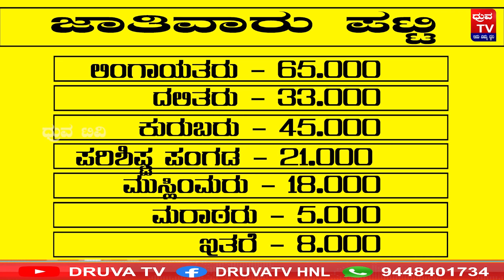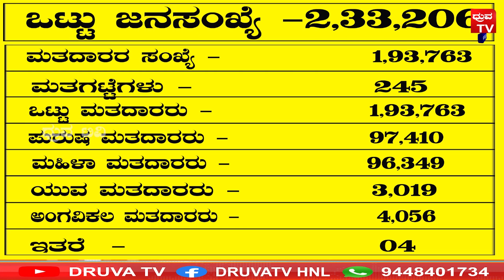ಹೊನ್ನಾಳಿ| ಸಾಂಪ್ರಾದಾಯಕ ಎದುರಾಳಿಗಳ ಕದನ | ಎಂ.ಪಿ.ಆರ್ ಡಿ.ಜಿ.ಎಸ್